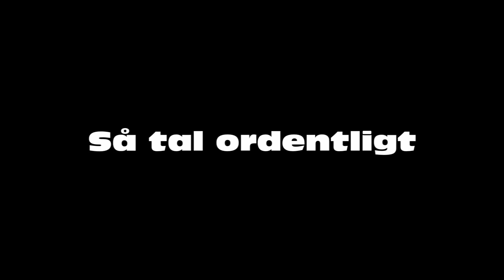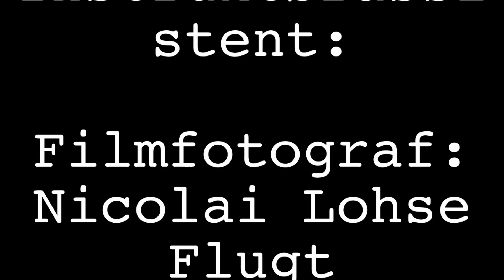Tal ordentligt, Haderup skole- kvinde ligaen